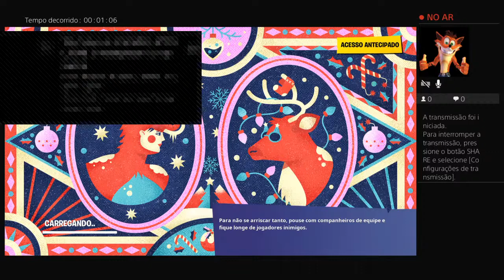Fort 2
Vlogs, daily vlog, e várias tags